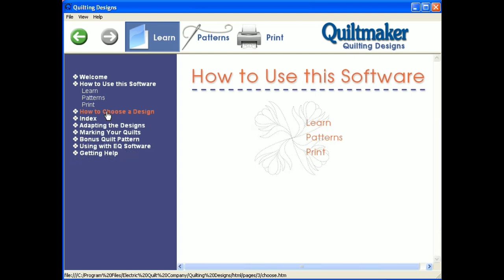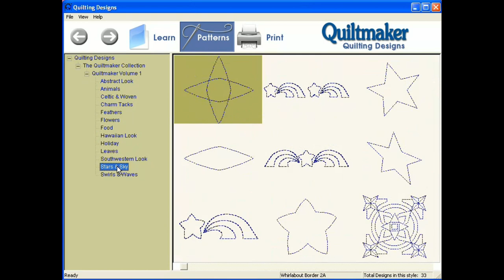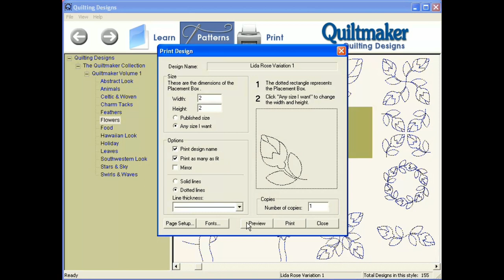The Quiltmaker Collection Sample CD "How To" Video (CD-Rom 2007)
another random disc i found for free at a used art supply store